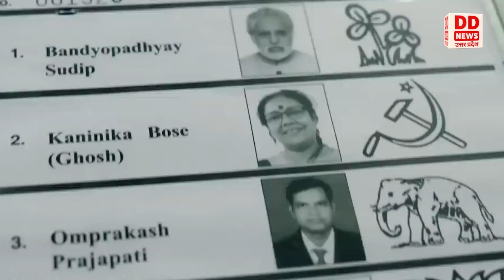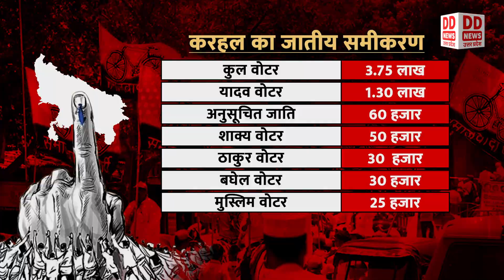यूपी में उपचुनाव, सपा का पहला दांव! || UP By-Election 2024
अखिलेश यादव के सांसद बनने से खाली हुई करहल विधानसभा सीट
मुलायम सिंह यादव के बड़े भाई के नाती हैं तेज प्रताप यादव
लालू प्रसाद यादव के दामाद हैं तेज प्रताप यादव
मैनपुरी से एक बार सांसद भी रह चुके हैं तेज प्रताप